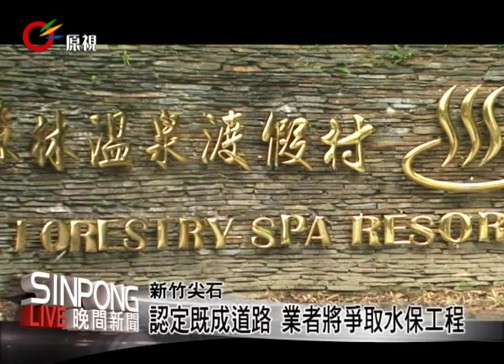地借飯店闢路成公用 尖石地主驚愕 20130409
【巴魯/Mayaw】

這一條路就是通往新竹尖石鄉知名的溫泉飯店的道路，不過這條路的地主認為隔壁的飯店業者並沒有友善使用，邊坡發生崩塌卻不做水保工程，且經過一年的反應卻都得不到正面回應，打算拒絕讓隔壁的飯店業者使用。

打電話向飯店業者要求回應，賴姓業者卻聲稱第一次聽到這樣的消息，又將責任推向羅姓股東，地主認為當初的對口賴先生推卸責任，立即到派出所備案。直到4/9下午三點賴姓業者委託胞弟至尖石分駐所協商，並針對道路使用做出回應。

地主妻子表示為了不讓土地繼續流失，就是不願再讓任何人使用，但賴姓業者表示，當初土地開挖道路是取得林姓地主的同意，且鄉公所認定同意書後，進行道路開闢，經過十年的使用，無任何異議，此被認定為既成道路，針對水保問題，將會與附近有使用該道路的地主，一起向鄉公所取得邊坡修繕的經費。聽起來似乎賴姓業者有意要處理水保問題。但林太太聽聞自家的土地變成了既成道路簡直不敢置信，表示當初土地無償給飯店使用卻讓土地不被友善利用，如今還變成了公家用的道路，將會循法律途徑討回該有的公道，但到底地主的土地是不是已成為既有道路僅是賴姓業者的單方說法，尖石鄉公所表示還必須再調查。